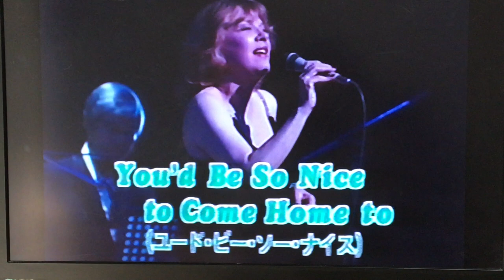★カーネギーホール★鈴木章治(cl)＆Helen Merrill～You'd Be So Nice To Come Home To～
古いVHSを入手し、撮影しアップロードしました。40代の頃の鈴木章治さんのコンサートです。コンサートやCDでもよく演奏されていた曲ですが、オープニングに演奏するとは鈴木さんのセンスの良さが心に刺さります。

他の曲では、リズムエースのメンバーの他にゲストでヘレン•メリル、ピーナツ・ハッコー、松本英彦さん、原田イサムさん、鈴木敏夫さんが出演されています。

素晴らしくて素晴らしくて…テープが壊れないうちにアップロードして何度も観ようと思っています。

Helen Merrill(vo)
Shoji Suzuki(cl)
Norio Kotani(p)
Ryusei Matsuzaki(vib)